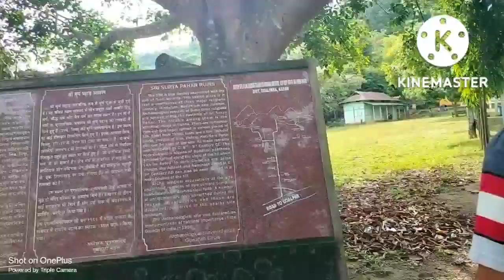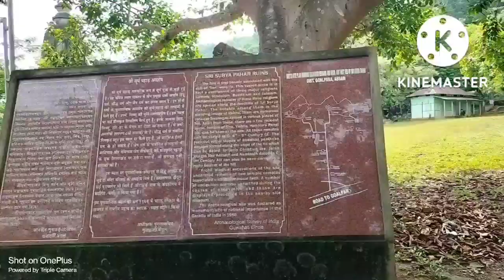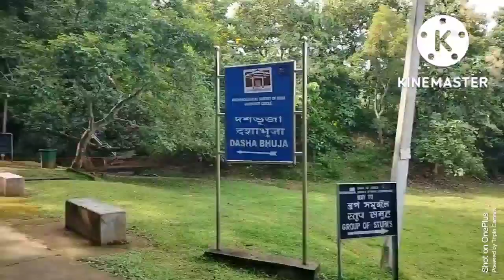Shri surjo pahar temple